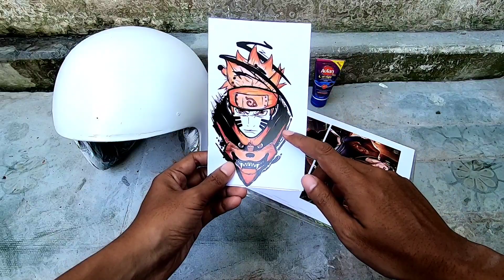DIY Transfer Gambar Fotokopi Warna buat Custom Paint Helm seperti Airbrush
Jadi di video kali ini saya mau custom paint helm atau cat helm dengan menambahkan gambar karakter naruto shippuden, untuk cara yang saya pakai yaitu menggunakan trik transfer gambar dengan bahan print gambar fotokopi warna dan juga autan lotion anti nyamuk.

Dengan menggunakan trik transfer gambar ke media helm ini cara lebih mudah murah dan Hasil nya seperti Gambar Helm Airbrush.

Untuk Lebih Lengkap Tutorialnya bisa disimak di video, dan Do it Yourself / Dicoba Sendiri.

BANTU FOLLOW